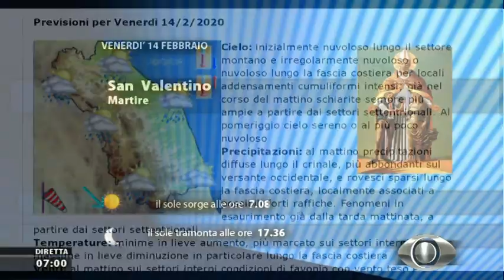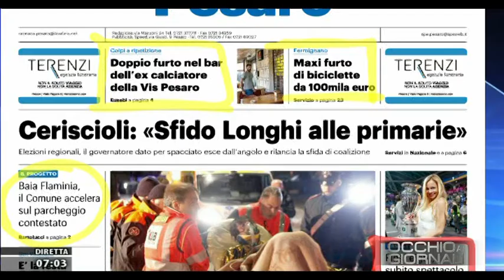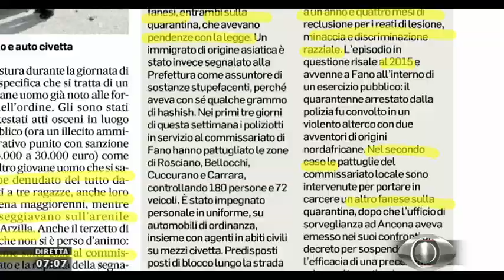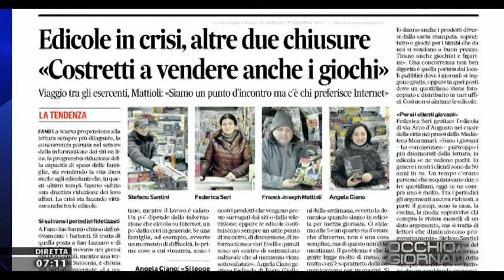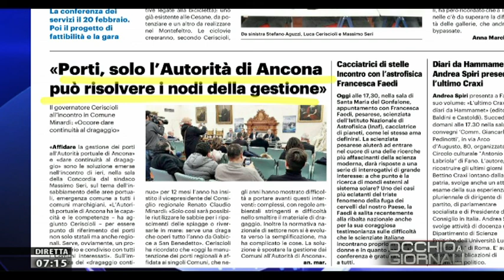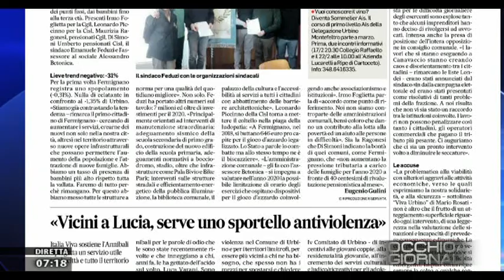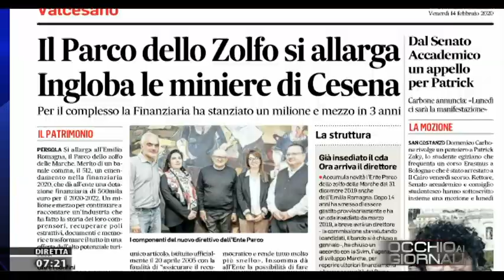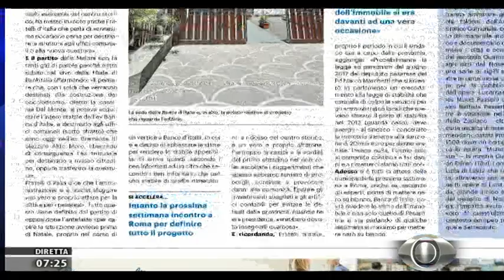Occhio ai Giornali 14 febbraio 2020